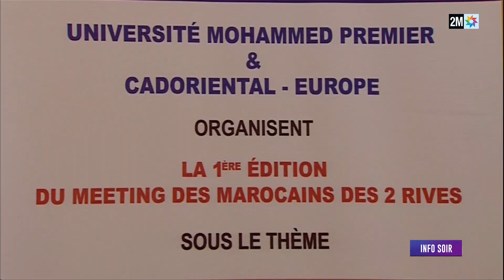Info soir : Vendredi 25 Février 2022